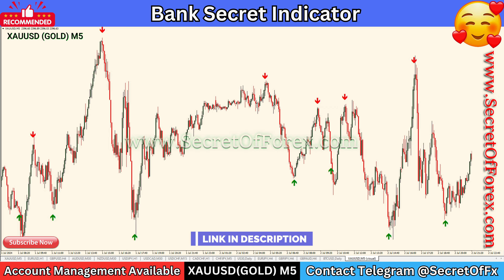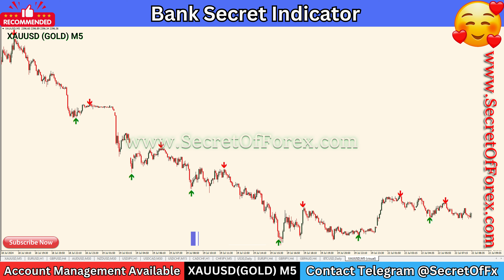Gold M5 Time Frame Best Working Indicator | 5 Minute Scalping SO SIMPLE that anybody can do it!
𝗪𝗲 𝗥𝗲𝗰𝗼𝗺𝗺𝗲𝗻𝗱 𝘁𝗼 𝗝𝗼𝗶𝗻 𝗼𝘂𝗿 𝗩𝗜𝗣 𝗮𝗻𝗱 𝗴𝗲𝘁 𝗮𝗹𝗹 𝗜𝗻𝗱𝗶𝗰𝗮𝘁𝗼𝗿𝘀(𝟭25+) 𝘄𝗶𝘁𝗵 𝗠𝗾𝗹𝟰 𝘀𝗼𝘂𝗿𝗰𝗲 𝗰𝗼𝗱𝗲, 𝗮𝗹𝗹 𝗲𝘅𝗽𝗲𝗿𝘁𝘀 𝗮𝗱𝘃𝗶𝘀𝗲𝗿 𝗼𝗻𝗹𝘆 𝗳𝗼𝗿 1000$ 𝗮𝗻𝗱 𝗳𝘂𝘁𝘂𝗿𝗲 𝘂𝗽𝗹𝗼𝗮𝗱 𝗳𝗿𝗲𝗲 𝗼𝗳 𝗰𝗼𝘀𝘁 𝘄𝗶𝘁𝗵 𝗹𝗶𝗳𝗲𝘁𝗶𝗺𝗲 𝗮𝗻𝗱 𝗬𝗼𝘂 𝘄𝗶𝗹𝗹 𝗯𝗲 𝗻𝗲𝘃𝗲𝗿 𝗻𝗲𝗲𝗱 𝘁𝗼 𝗯𝘂𝘆 𝗮𝗻𝘆 𝗶𝗻𝗱𝗶𝗰𝗮𝘁𝗼𝗿𝘀 𝗼𝗿 𝗮𝗻𝘆 𝗙𝗼𝗿𝗲𝘅 𝗣𝗿𝗼𝗱𝘂𝗰𝘁𝘀 𝗶𝗻 𝗙𝘂𝘁𝘂𝗿𝗲